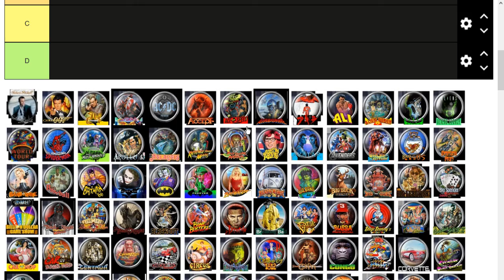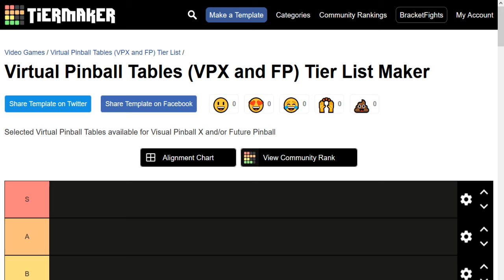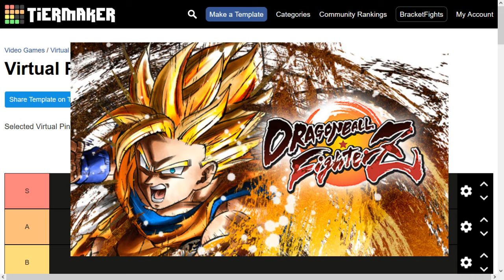Joe's 'Cast, 2/27/2022